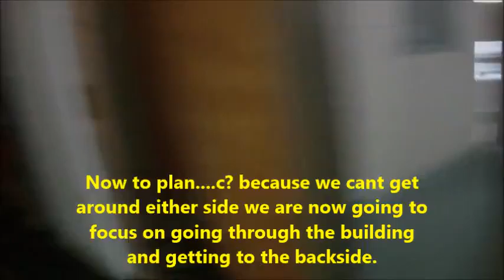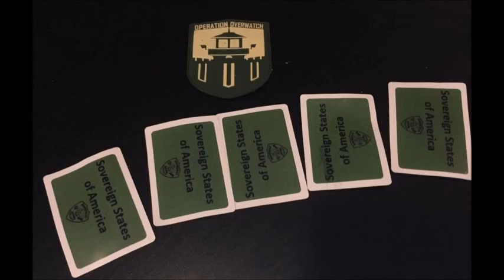finale to overwatch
There is a gallery of action shots at the end as well